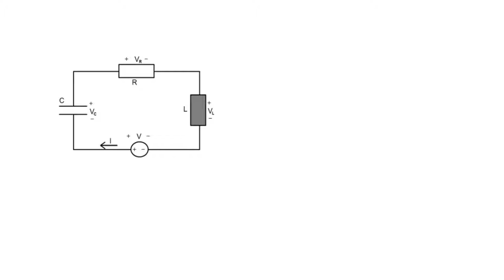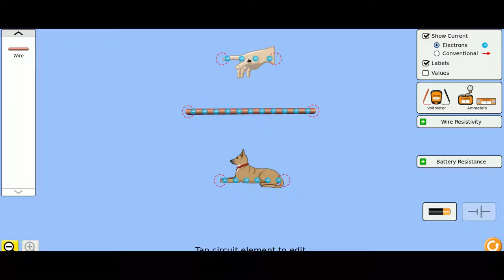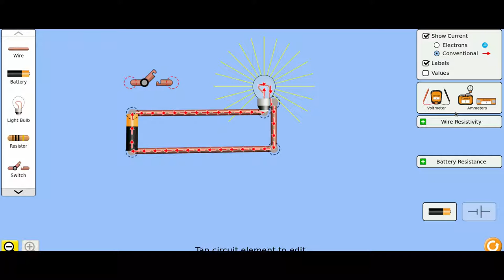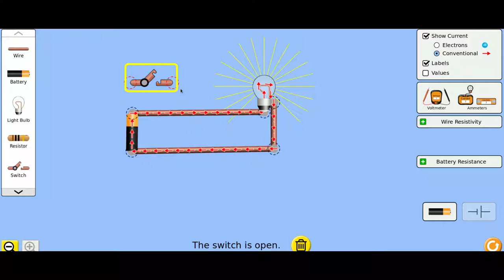Electricity & Magnetism: Building a Basic Circuit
Learn to build a simple circuit
NCERT Class 6 Science, Electricity